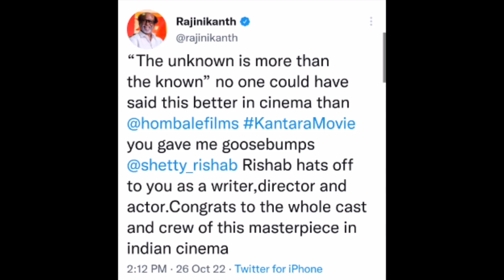சற்றுமுன் ரஜினி காந்தாரா படம் பார்த்து விட்டு உருகி வெளியிட்ட வீடியோ!